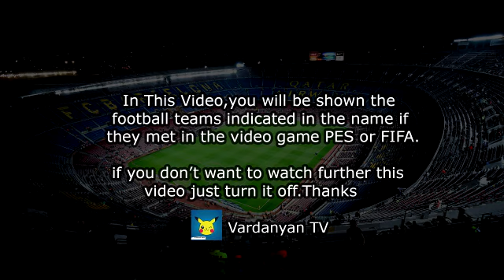Fortuna Sittard vs Ajax 0-5 All Goals & Highlights PES 2017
Goal Steven Berghuis-Fortuna Sittard vs Ajax 0-1
Goal Noussair Mazraoui-Fortuna Sittard vs Ajax 0-2
Goal Dusan Tadic-Fortuna Sittard vs Ajax 0-3
Goal Mohammed Kudus  - Fortuna Sittard vs Ajax 0-4
Goal Nicolás Tagliafico - Fortuna Sittard vs Ajax 0-5
Fortuna Sittard vs Ajax
Fortuna Sittard Ajax
Fortuna Sittard Ajax Samenvatting
Fortuna Ajax Eredivisie
Fortuna Ajax 0-5
Fortuna Sittard
AFC Ajax
Fortuna Ajax Live
Fortuna Ajax 2021
fortuna ajax samenvatting
fortuna ajax
ajax samenvatting
ajax highlights
fortuna ajax highlights
fortuna vs ajax
ajax
fortuna afc ajax
ajax fortuna
ajax fortuna sittard
ajax vs fortuna sittard
afc ajax fortuna sittard
sittard
samenvatting fortuna ajax
sittard ajax
afc ajax